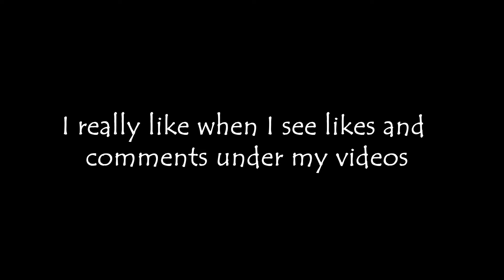FREDDY + ANIME = ??? | FNAF ANIMATION PART #16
I'm really glad that you watched my video that I've been working on!